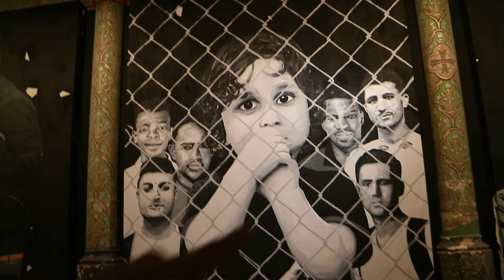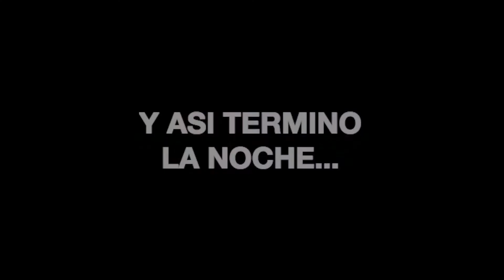ESTE VIDEO ME TERMINO GUSTANDO - MONTPELLIER 2017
El otro día estaba muy aburrido y cuando estaba haciendo ejercicio me dije de grabar un video.
Desde que sali de casa cambio mi actitud y el resultado es este video que pasó a ser uno de mis favoritos.
Si les gusto pongan un Like y comenten :)
Hasta la próxima!
Euge